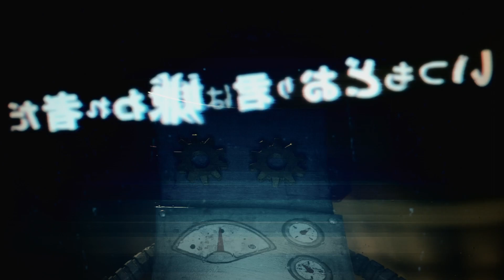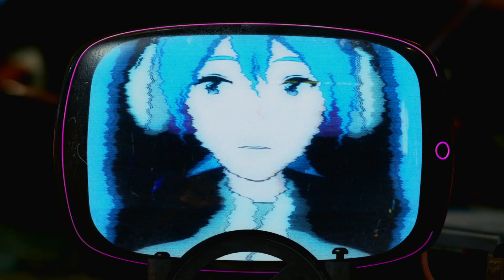Supercell ft. Hatsune Miku - Odds & Ends MV Full HD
Ripped from Odds &Ends BD